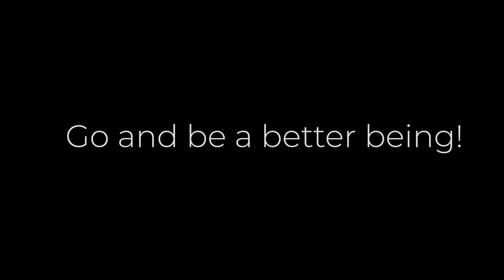EPISODE 101: How to Have a Full and Fulfilling 2024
This week Michelle is going solo to talk about the new year. How can you set yourself up for an incredible 2024. From health basics to vision boards and what manifestation really looks like, she's got you covered.